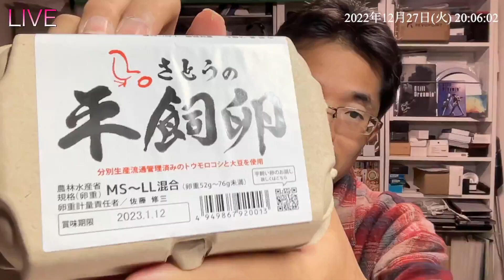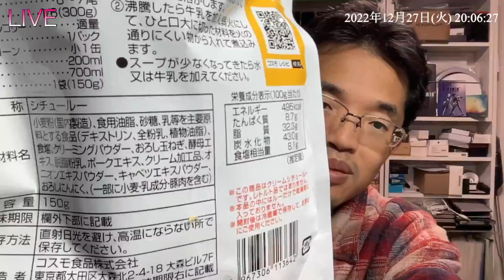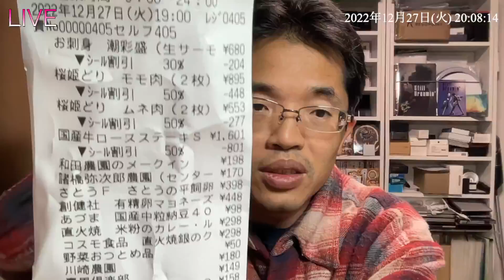賢い買い物とは？農薬、食品添加物、化学調味料、化学薬品など気を付けて何を買っているか？その77